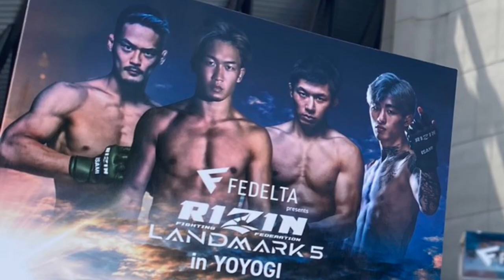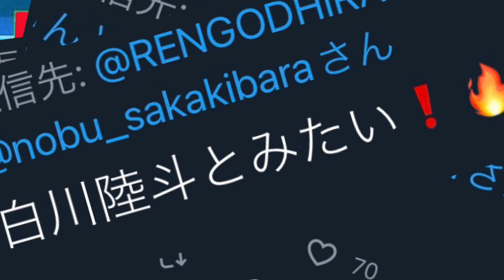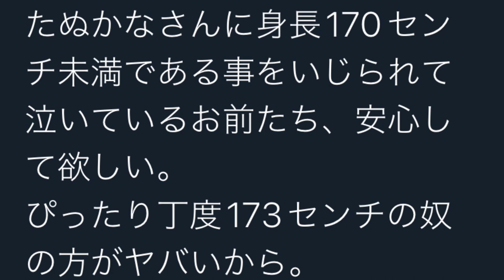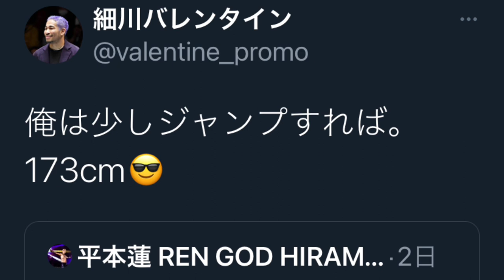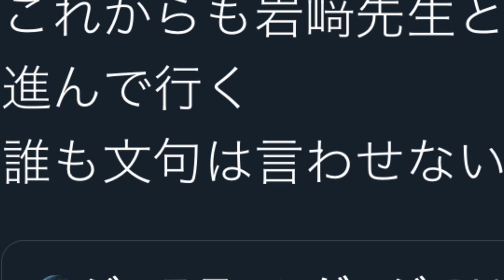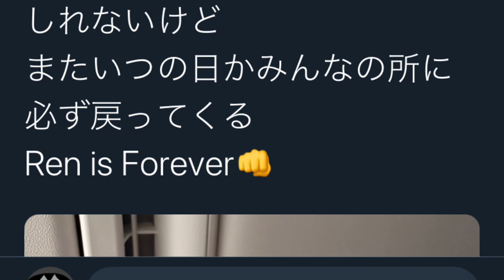平本蓮のセコンド問題浮上…次戦は白川陸斗と決定…【平本蓮NEWS】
平本蓮次戦をかけ牛久絢太郎、白川陸斗、勝てば朝倉未来につながるのか。

タコ様の見解兄さん

タップアウトTVねえさん

平本蓮敗北編

また安保編

朝倉未来と同じ部屋

安保瑠輝也へ

朝倉未来へ

那須川天心の暴露

斎藤裕へ

皇治のラッパーへ

審判を買収

武尊を暴露

試合前に大怪我

キングレイナ大麻で逮捕

トラヴィスにあう平本蓮

大谷翔平に騙された平本蓮

ナマズ芦澤竜誠が好きになる

平本蓮のリツイート

ボブサップと大砂嵐

平本蓮通訳劇場

平本軍団のなぞ

朝倉未来がTwitterをやめた

平本蓮vsdj社長

朝倉未来と平本蓮バッタリ編

朝倉未来と和解

朝倉未来が平本蓮訴える

くるみ様への感謝

朝倉未来平本蓮の年末

平本蓮が年末やる相手は

平本蓮とキングレイナ

サインネキへの苦情

平本蓮が倒すべき五人

クレベルコイケへの苦情

朝倉未来絶対に聞け

メイウェザーを悪く見せる奴ら苦情

皇治とジジへの苦情

朝倉未来が負けた要因

メイウェザーへの苦情4

マンションあるある苦情

ひろゆき苦情

メイウェザーへの苦情pt4

24時間テレビへの苦情

ゴジラへの苦情

冬月への苦情

坂口杏里への苦情

3640万円男へ苦情

ヤラセ救済犬へ苦情

セサミストリートへの苦情

アンチコメントへの苦情

心霊写真へ苦情pt2

山上徹也への苦情

鳥獣保護法への苦情

化け猫への苦情

クスリ芸能人苦情

やりすぎ外人苦情

武尊苦情

そっくりさん苦情

THEMATCH2022苦情

メイウェザーへの苦情

メイウェザーへの苦情pt2

宇宙人への苦情

tiktokへの苦情

フジテレビへの苦情

加工女子への苦情

シンウルトラマンへの苦情

変態への苦情

心霊写真への苦情